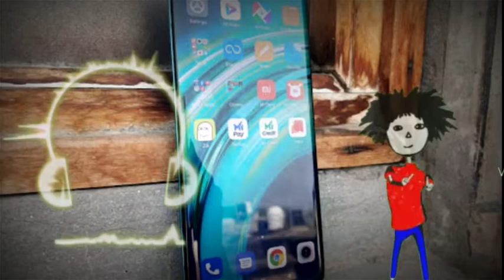iPhone Ringtone 2020 !! Apple Ringtone 2020 !! New iPhone Ringtone 2020 !! pro Ringtone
Welcome🤝
Pro Ringtones🎶
Best Ringtone . New Ncs Ringtone . Best Famous  Ringtone.🎶💯🏴‍☠🔴

🎶Xiaomi Mi Ringtone 2020 !! Mi Ringtone !! Mobaile Ringtones !! Ncs Ringtone 🎶

🚩[ NCS link ]

Best Music Ringtone Download.Music Ringtones iphone. Free Music Ringtones Download.  Music Ringtones music RingtoneiPhone Ringtone 2020 !! Apple Ringtone 2020 !! New iPhone Ringtone 2020 !! pro Ringtone